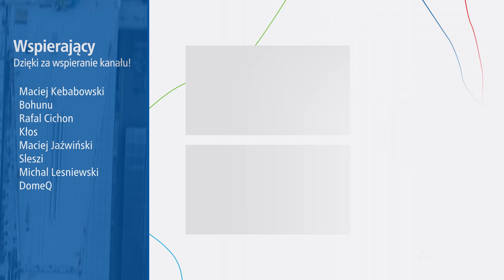#29 Prosto z Nowych peronów 6, 7, 8 i 9 Nowej Zachodniej - Warszawska Średnica 2050 4K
A jak wyglądają nowe Perony Nowej Zachodniej pod Nowym Dachem? Albo jak wygląda przejście podziemne do Peronu 9? Luba na jakim etapie zaawansowania jest tunel tramwajowy?
O tym i nie tylko w tym filmie!

Bardzo dziękuję Budimex za ponowne pozwolenie oraz zorganizowanie naszej wycieczki po placu budowy dzięki czemu mógł powstać kolejny tak dokładny film.

Spis Treści
00:00 Intro
00:46 Wstęp
01:32 Przejście podziemne
02:13 Tunel Tramwajowy
03:12 Przejście podziemne - 1
04:05 Przejście podziemne 0
04:23 Peron 9 I jego przejście podziemne
08:34 Perony 6, 7 i 8
12:25 Kładka
15:32 Zakończenie
17:41 Outro

Do dolecenia w kolejnym odcinku...Awizonosz Autor projektu architektury stacji i wizualizacji - DWAA Architekci.